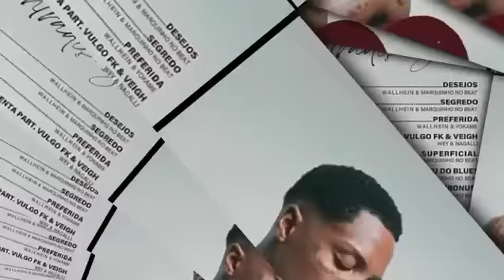Kayblack - Contradições - Álbum Completo 2023